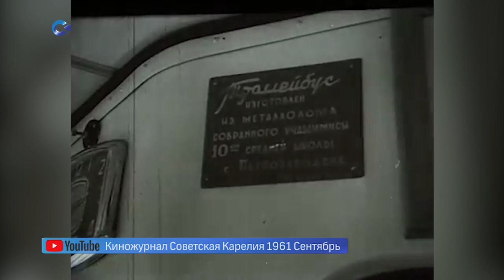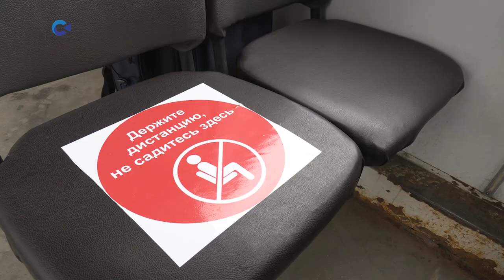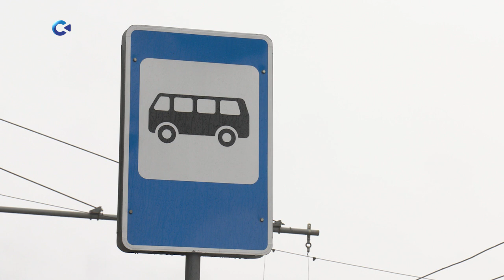В ПЕТРОЗАВОДСКЕ НА СВОИ МАРШРУТЫ ВЕРНУЛИСЬ ТРОЛЛЕЙБУСЫ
Городской транспорт начал работу с соблюдением санитарных норм: обеспечением социальной дистанции в салонах, обработкой антисептиками и использованием средств индивидуальной защиты. Решение о подобном послаблении в режиме ограничений принял Глава республики. Напомним, пока в Карелии не разрешена работа ни маршруток, ни междугородних, ни пригородных автобусов.